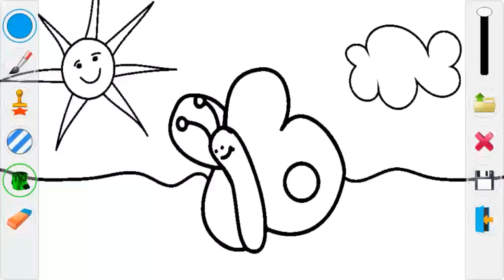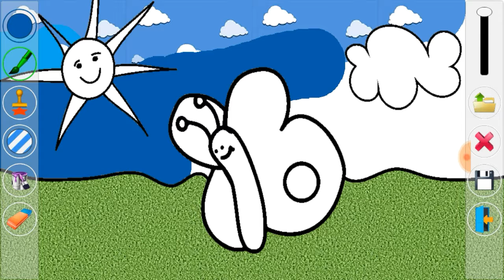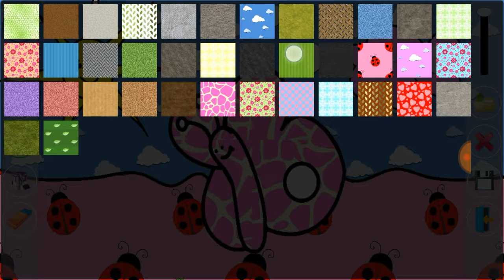Coloring to shapes | learning video for kids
Baby learning colouringbubble pop kids coloring videos,
coloring kids videos,
coloring video for kids,
kids coloring learning videos,
new kids coloring video